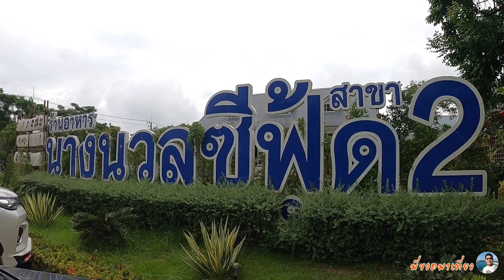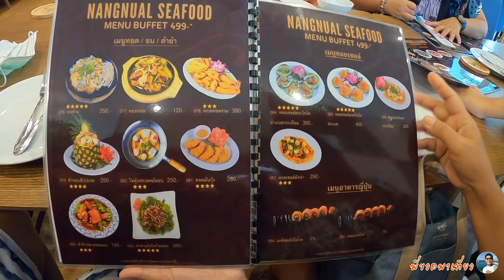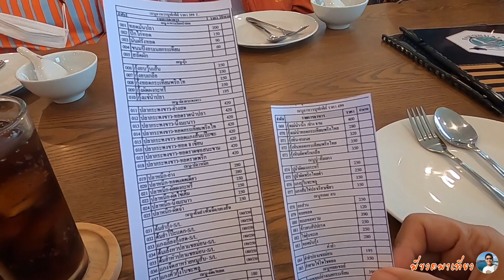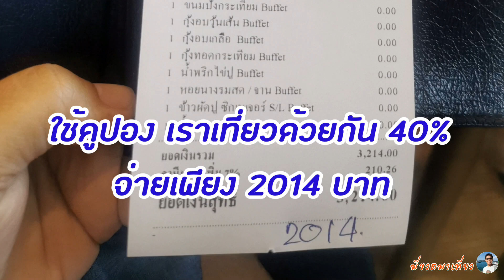นางนวลซีฟู้ด Seafood Buffet พัทยา เราเที่ยวด้วยกันลด 40 %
เป็นอีกร้านที่เข้าร่วม โครงการเราเที่ยวด้วยกัน ซึ่งถือว่าคุ้มค่ามากๆ ไม่ว่าจะมองมุมไหน คุณภาพอาหาร ปริมาณ แถมยังได้ส่วนลดอีก 40 % จากการใช้คูปอง ท่านใดมี แพลนจะไปเที่ยวแถวพัทยา ชลบุรี ในช่วงนี้ ต้องไปชิมให้ได้นะครับ

ร้านอาหารนางนวล ซีฟู้ด สาขา2 ( นางนวล แอนด์ เดอะ เซลเลอร์ )
44 ม.1 ถ.สุขุมวิท ตรงข้ามตลาดน้ำ 4 ภาค, นาจอมเทียน เมืองพัทยา อำเภอสัตหีบ ชลบุรี 20250

หรือ จะลองไปที่นี่👇👇👇

3 ร้านอร่อย ร่วมโครงการเราเที่ยวด้วยกัน เส้นทางพัทยา